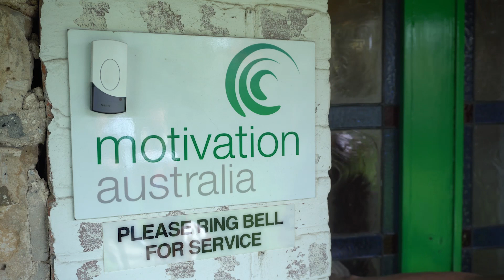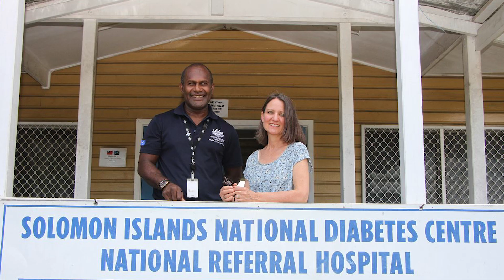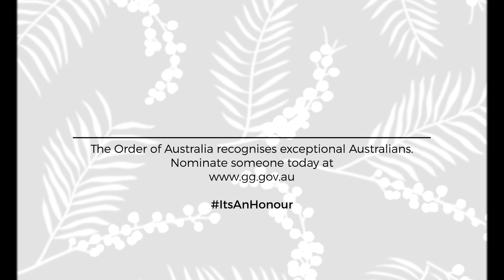Kylie Shae Mines OAM